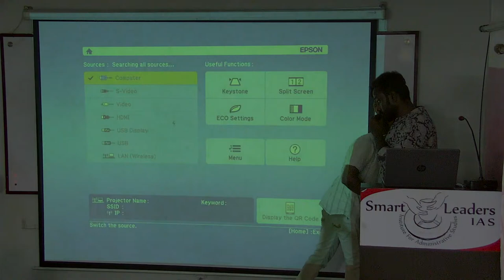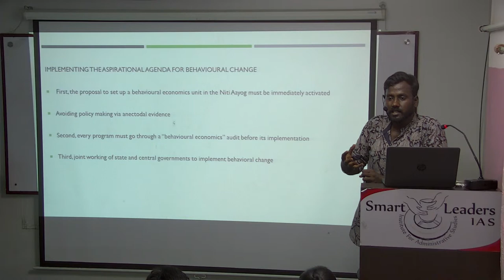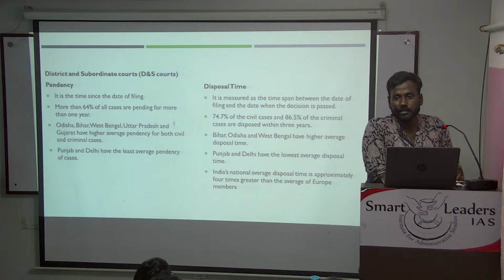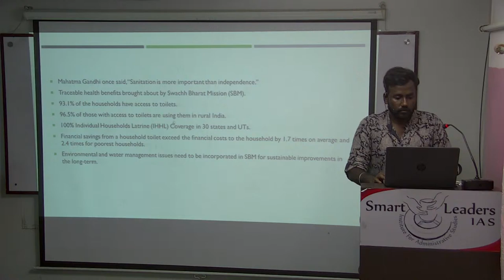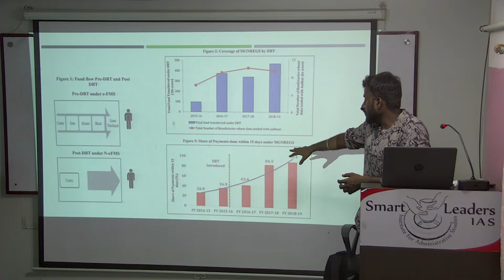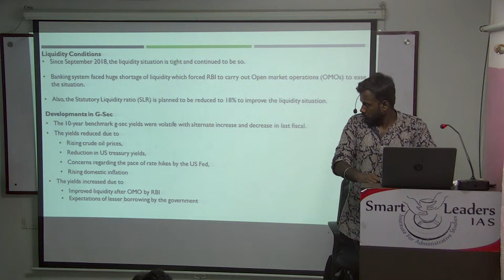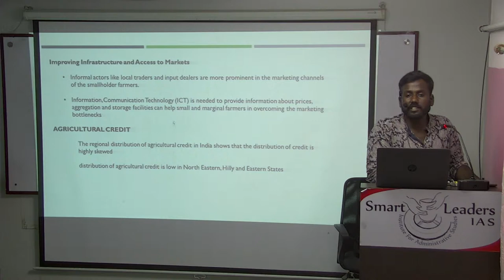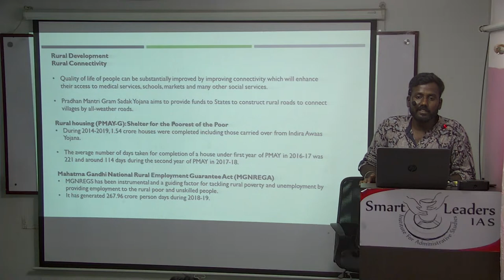Economic Survey 2019 | Mr. Manoj Prabhakar | Smart Leaders IAS | Chennai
Presenter: Mr. Manoj Prabhakar
Topic(s): Economic Survey 2019